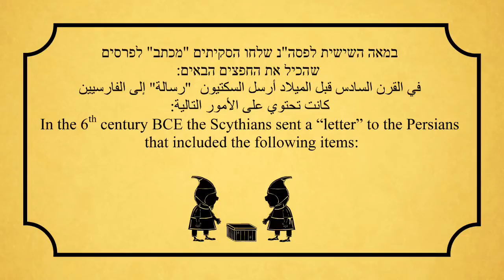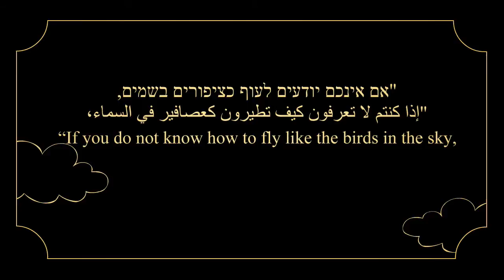מתוך התערוכה "אות ועוד" - מוזיאון מגדל דוד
התערוכה "אות ועוד" עסקה באחת ממהפכות התקשורת החשובות בהיסטוריה: המצאת האלפבית. ירושלים מזכירה לעתים את סיפור מגדל בבל: פסיפס אנושי של דוברי שפות שונות וכותבי כתבים שונים, אשר רב השונה ביניהם על המשותף להם. עברית, לטינית, ערבית, יוונית, ארמית, געז ועוד, כולם נכחו בירושלים. במהלך כל תולדותיה הביאו כובשים ושליטים, מתיישבים ומתפללים שפות וכתבים חדשים אל העיר. על אף שהכתבים הגיעו אליה ממקומות שונים היה להם מקור משותף אחד: מערכת אותיות שנולדה כאן, בארץ כנען, ארץ מפגש תרבויות, לפני כ- 3,700 שנים.
בסרטון - מכתב ששלחו הסקיתים לפרסים במאה השישית לפנה"ס לפי כתבי
הירודוטוס.

The exhibition, "Letters & More", addressed one of the most important revolutions in communications in history; the invention of the alphabet.
Animated film created by: Hadar Landsberg, Alon Simon, Oren Rubin